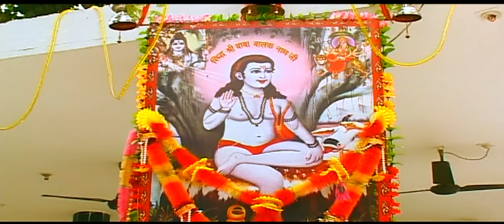Ratano Vajan Mardiye | Neetu Singh | Full HD Brand New 2013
Album:- Chala Shagna Da
Artist:- Neetu Singh
Track:- Ratano Vajan Mardiye